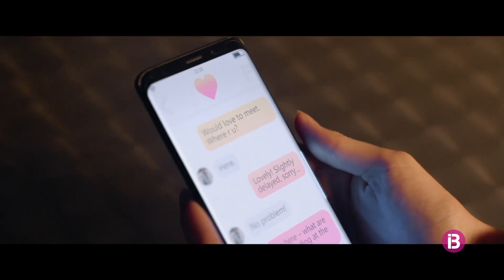Parlam amb Jules Williamson, directora d'El viaje de sus vidas'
La pel·lícula, bona part rodada a Mallorca l'any 2019 amb Judi Dench i Kelly Preston, s'estrena aquest divendres